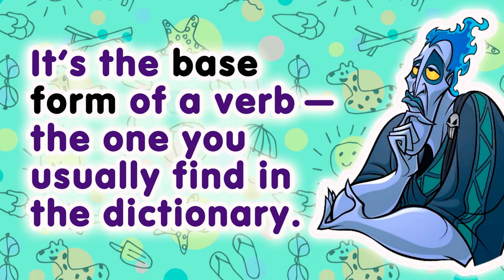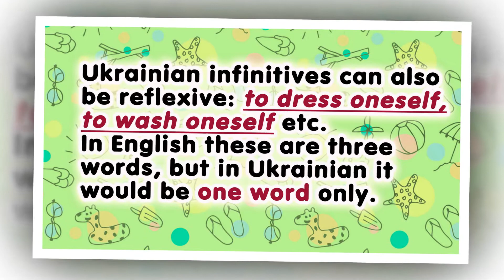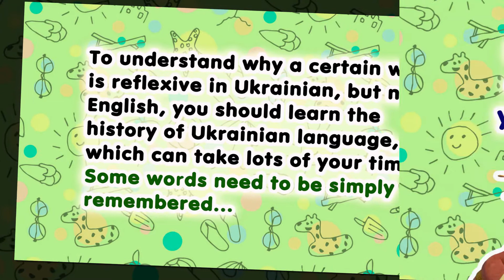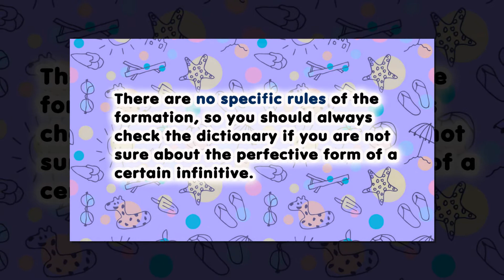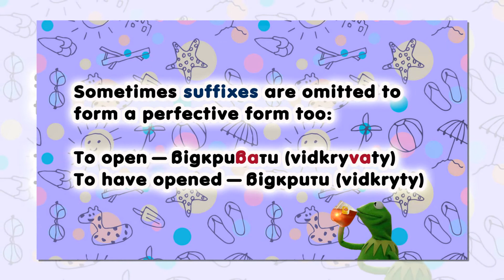UKRAINIAN: LESSON 3: INFINITIVES (PERFECTIVE, IMPERFECTIVE, REFLEXIVE)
In this video:
- explaining the differences between English and Ukrainian infinitives;
- describing reflexive, perfective and imperfective infinitives.